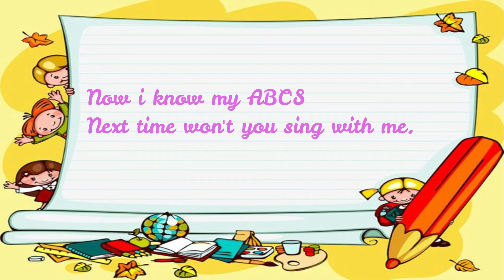ABC Song | SUMMER ADVENTURE | LEARN ALPHABET SONG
Animal names and sounds in the zoo | Animals wrong shadow matching game for kids